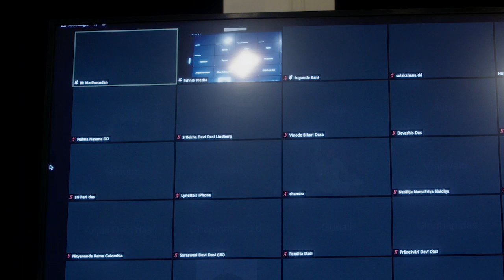DAY 3. Uddhava Kunda • Bhakti Sudhir Goswami, Bhakti Ranjan Mahusudan, Keshavananda Prabhu & Co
Uddhava Kunda, Putana Rakshasi, Uddhava brings a letter from Krishna to the Gopis, Rasa-lila, Bramar-gita, Sridhar Maharaja's choice of Nabadwip, the most beautiful Nityananda of Ekachakra.